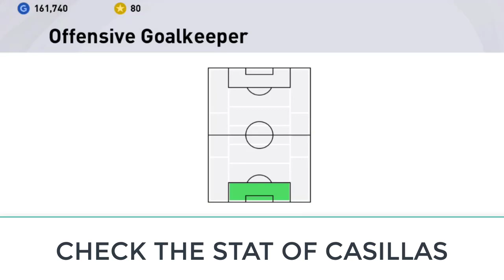TRICK TO GET LEGEND VAN BASTEN IN PES 2021 MOBILE |BUG TRICK: Worldwide Clubs In Pes 2021 Mobile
TRICK TO GET LEGEND ROBERTO CARLOS IN PES 2021 MOBILE |BUG TRICK: Worldwide Clubs In Pes 2021 Mobile